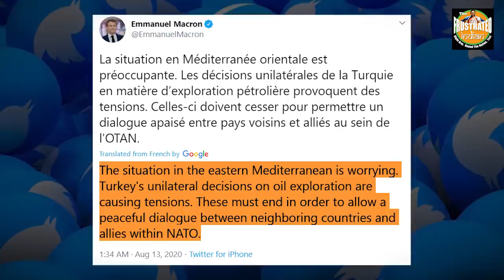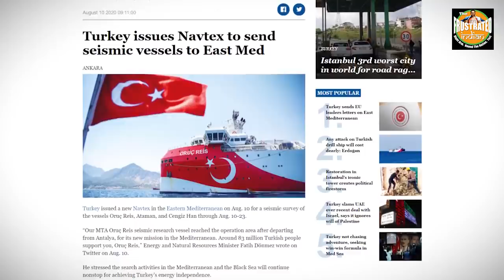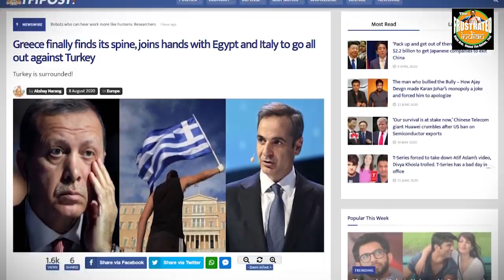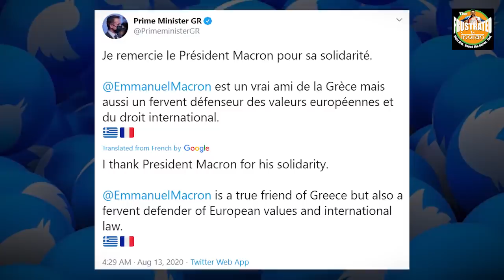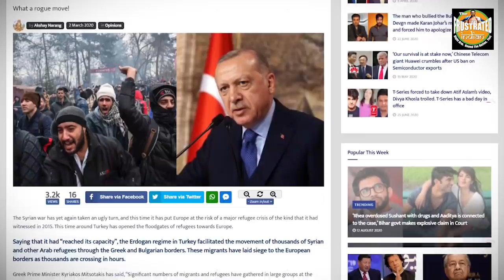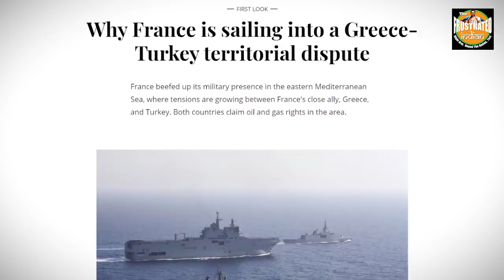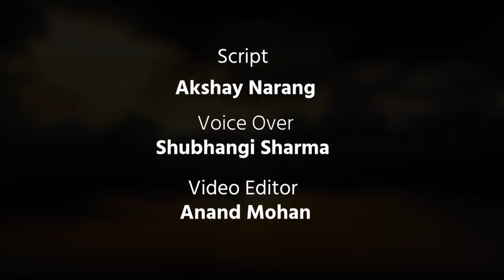It’s Macron Vs Erdogan in the Mediterranean and everyone knows who is going to win